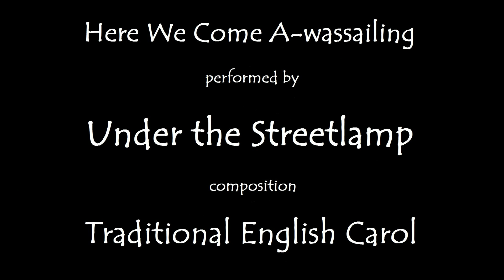♥♪♫ Here We Come A-wassailing ♫♪♥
Here We Come A-wassailing (or Here We Come A-caroling) is an English traditional Christmas carol and New Year song, apparently composed c. 1850. The old English wassail song refers to 'wassailing', or singing carols door to door wishing good health, while the a- is an archaic intensifying prefix; compare A-Hunting We Will Go and lyrics to The Twelve Days of Christmas (e.g., "Six geese a-laying").

According to Readers Digest; "the Christmas spirit often made the rich a little more generous than usual, and bands of beggars and orphans used to dance their way through the snowy streets of England, offering to sing good cheer and to tell good fortune if the householder would give them a drink from his wassail bowl or a penny or a pork pie or, let them stand for a few minutes beside the warmth of his hearth. The wassail bowl itself was a hearty combination of hot ale or beer, apples, spices and mead, just alcoholic enough to warm tingling toes and fingers of the singers".

This is a rousing, modern take on the traditional carol by the group Under the Streetlamp.